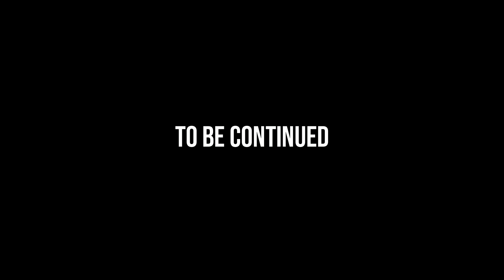Aman Aman / Hayk Kasparov feat. Alex & Yanno/ Աման, Աման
➤Contact & Bookings:
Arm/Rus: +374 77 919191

Hayk Kasparov feat. Alex & Yanno - Aman Aman
➤Music & lyrics : Hayk Kasparov
➤Arragement, mix, mastering: Nick Egibyan
D.O.P: Yurges Matevosyan
Video by: VIDDYS